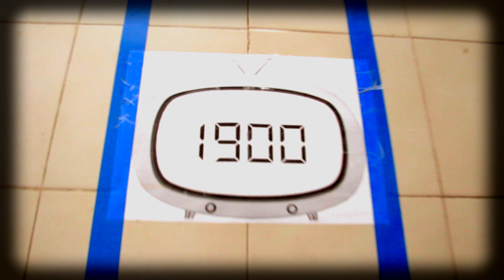Trailer "La Línea del tiempo"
Anticipo del video en el que se podrá ver el espectacular proyecto titulado "La línea del tiempo" organizado por profesores, educadores y alumn@s del Colegio Salesiano de Antequera con motivo de la fiesta en honor a María Auxiliadora 2017.